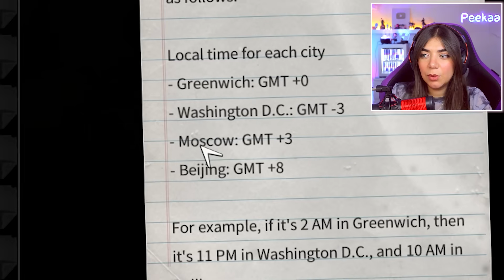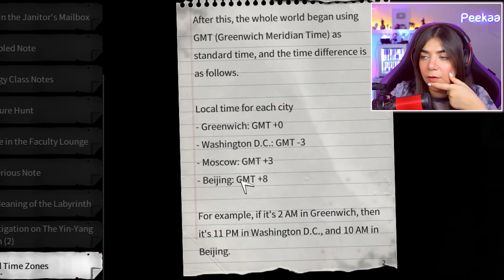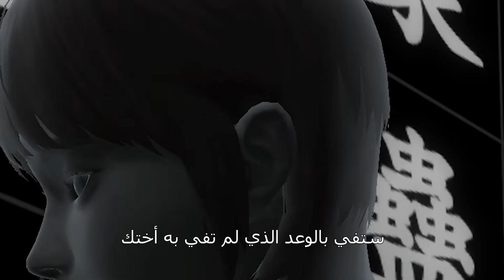النهاية المأساوية لياندري ( الدراما الكوريا ) 😰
شو رايكم بنهاية المدرسة المسكونة؟ معقول أخدنا القرارات الغلط؟

❤️ شكرا على 291 الف متابع ❤️